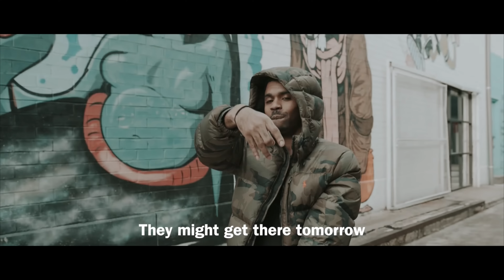OSCY x N33ZY - BRUCE LEE (OFFICIAL MUSIC VIDEO) [PROD. BY ABMADETHETRACK]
Official music video for Oscy x N33zy - Bruce Lee [Prod. By ABMadeTheTrack]

🎥: jsavv01